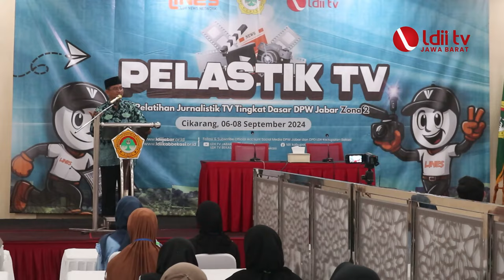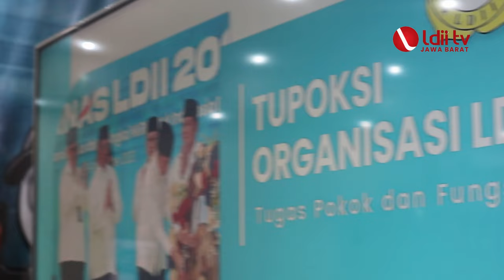LDII JABAR : Gelar Pelatihan Jurnalistik, Siapkan Generasi Muda Sebagai Pewarta Kegiatan Positif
Chanel Youtube LDII TV Jawa Barat merupakan Sebuah media masa berbasis online, memberikan informasi dan berita yang positif dan berimbang secara cepat, akurat dan profesional.

Office : Jl. Raya Jatinangor No.138, Cikeruh, Jatinangor, Kabupaten Sumedang, Jawa Barat 45363